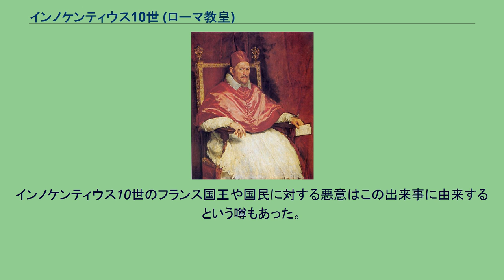インノケンティウス10世 (ローマ教皇)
インノケンティウス10世（Innocentius X, 1574年5月6日 - 1655年1月7日）は、ローマ教皇（在位：1644年 - 1655年）。
本名はジョヴァンニ・バッティスタ・パンフィーリ（Giovanni Battista Pamphili）。
前教皇の方針を確認し、ジャンセニスムを弾劾した。
ローマ出身のパンフィーリは1597年に叙階、1604年から1621年まで結婚を専門に扱う教会裁判所であるロータの判事を務める。
1621年にナポリの教皇代理、1626年にアンティオキア大司教となり、同年にスペインへ教皇大使として赴任した。
教皇ウルバヌス8世の甥のフランチェスコ・バルベリーニ枢機卿のお供も兼ねての赴任で、スペイン滞在中に画家ディエゴ・ベラスケスと出会った。
1629年に枢機卿に選ばれ、1644年のコンクラーヴェ（教皇選挙）においてフランスの枢機卿団の後押しで教皇位につき、インノケンティウス10世を名乗った。
元は法学者で、教皇庁では主に外交の分野で目覚しい業績を挙げていた。
ウルバヌス8世没後の教皇選挙は混乱を極めた。
スペインの枢機卿団とジュール・マザラン枢機卿に率いられたフランスの枢機卿団が激しく対立したためであった。
2ヶ月半もかかり長引く選挙の末、前教皇のフランス寄りの姿勢を改めたい枢機卿団がパンフィーリを支持、フランス側も妥協案としてパンフィーリの教皇選出で合意し、彼がインノケンティウス10世を名乗って新教皇となった。
選出後は親スペインに路線を変えたためフランスとの関係は悪化した。
教皇は手始めに、ネポティズムを改め前教皇の一族バルベリーニ家の弾劾から始めた。
フランチェスコ・バルベリーニとアントニオ・バルベリーニの兄弟が教皇庁財産の横領容疑で訴えられ、2人はフランスに逃れ、教皇庁と対立していたマザランの庇護を受けた。
ローマにあったバルベリーニ家の財産は没収され、6ヶ月以上教皇の許可なくローマを離れた枢機卿は特権を奪われ、枢機卿位自体も奪われる可能性があるとした勅書が発行されたが、フランスは教皇命令がフランスにおいて無効であることを宣言した。
インノケンティウス10世はこのフランスの恫喝にも妥協しなかったが、フランス軍が出動の姿勢を見せるとついに妥協に追い込まれ、フランスの後援によってバルベリーニ兄弟はローマに戻ることができた。
フランチェスコは1648年12月に、アントニオは1653年に帰郷、後には保身からパンフィーリ家がバルベリーニ家と政略結婚を結ぶまでになった。
外交でスペインに肩入れしポルトガルの独立に反対、三十年戦争を終結させたヴェストファーレン条約については平和を歓迎したが、カトリックに不利でプロテスタントに有利な内容と教皇に関係なく和睦交渉が進められたことに反発、条約によって教会の権利が侵害されたことに抗議のため、ヴェストファーレンへ派遣していた教皇大使ファビオ・キージ（後の教皇アレクサンデル7世）から現地報告を受け取ると、1648年の回勅『ゼロ・ドムス・デイ』で激しく抗議したが無視され教皇権の衰退が明らかにされた。
また、特筆すべきは前教皇が断罪したコルネリウス・ヤンセンの著作『アウグスティヌス』について、彼自身が任命した委員会に2年にわたって十分の討議と検討をさせた結果、1653年5月31日、5箇条の命題を誤謬としてあらためて弾劾したことである。
以後ジャンセニスムと教皇庁の長い戦いが続くことになる。
治世中、イングランドで勃発した清教徒革命（イングランド内戦）にも介入、国王チャールズ1世支援に前向きな姿勢を示した。
1645年にアイルランド・カトリック同盟の要請に応じて、教皇特使としてフェルモ大司教ジョヴァンニ・バッティスタ・リヌチーニをアイルランドへ派遣したが、リヌチーニにアイルランドの対抗宗教改革推進によるプロテスタント根絶、プロテスタントとの妥協反対の立場から、カトリック同盟とチャールズ1世の部下のオーモンド侯ジェームズ・バトラーが進めていた和睦交渉の破棄、チャールズ1世のカトリック改宗も視野に入れた命令をリヌチーニへ下した。
このためリヌチーニは強硬策に走り和睦交渉をぶち壊しただけでなく、チャールズ1世の密使のグラモーガン伯エドワード・サマセットがカトリック同盟と結んだ密約も破棄、オーウェン・ロー・オニールら強硬派がカトリック同盟で台頭...